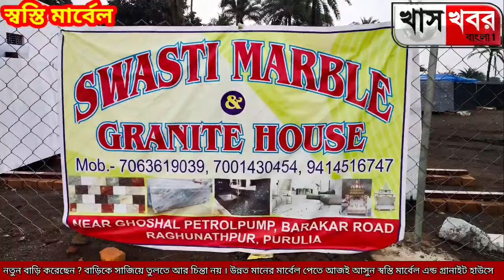"ওয়ার্ল্ড মেনস্ট্রুয়াল হাইজিন ডে" তে ন‍্যাপকিন বিতরণ করে নজির গড়ল 'ঐক‍্যবদ্ধ'